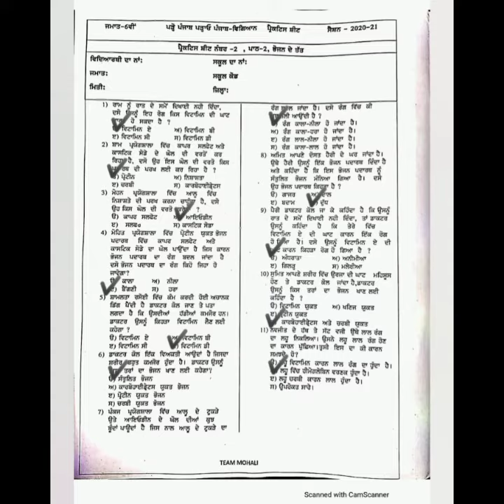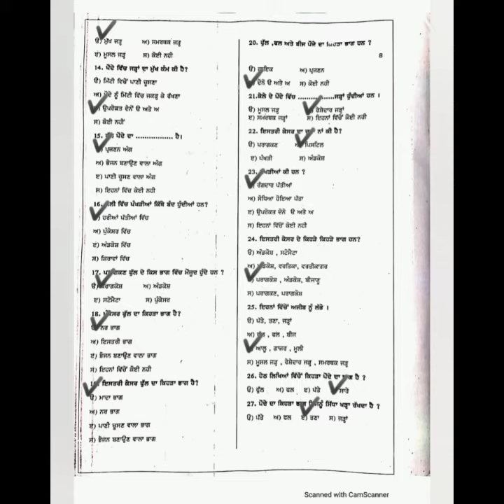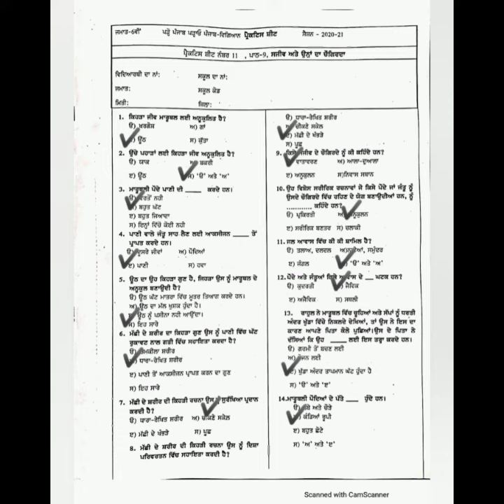Class-6th Subject -Science April May Syllabus Solution Of Science Revision Worksheet Question Answer